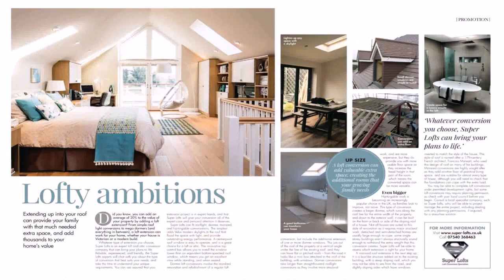Loft Conversions Essex Area - DaddyGif.com (see description)